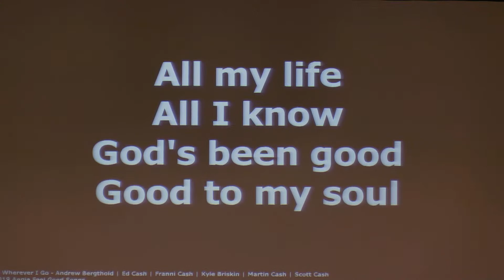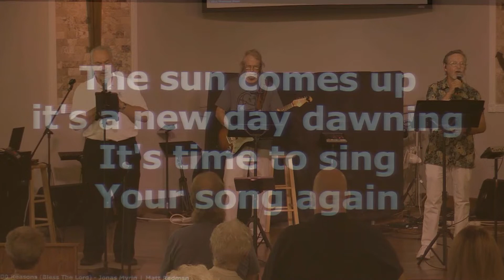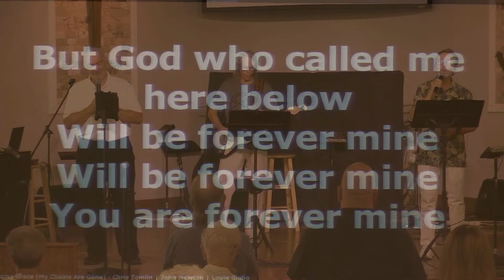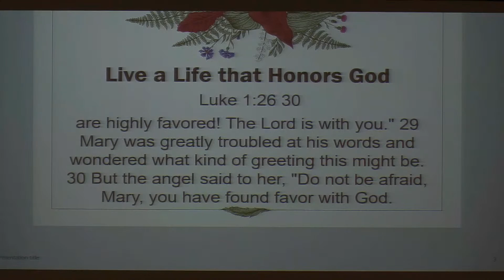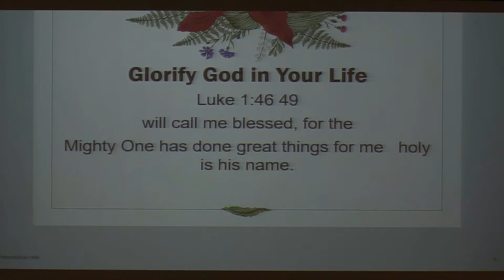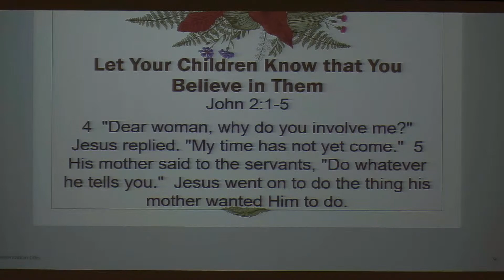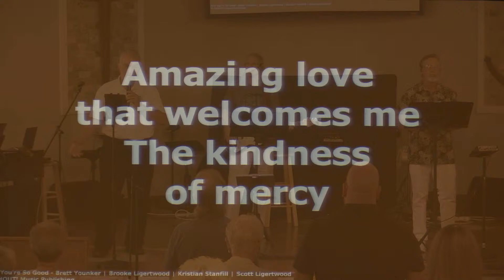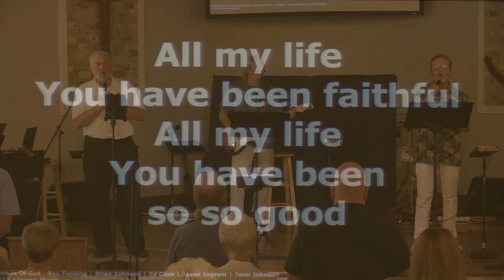Copy of 5-14-23 - A Mother's Heart: A Model for Everyone